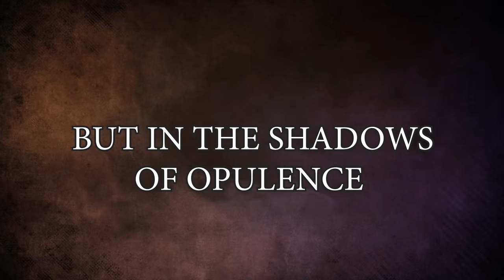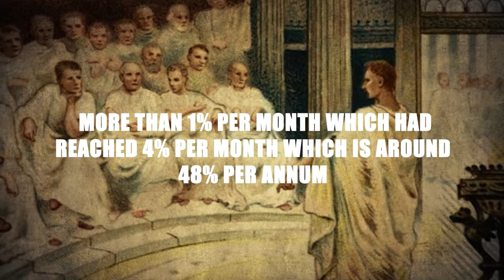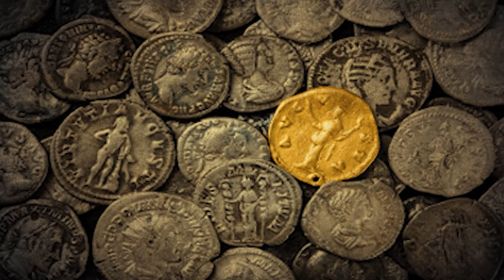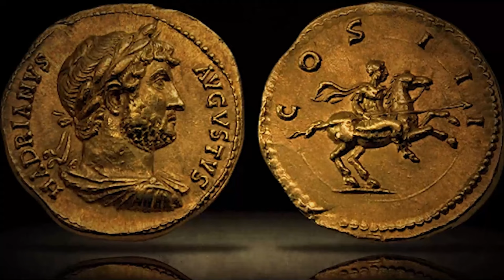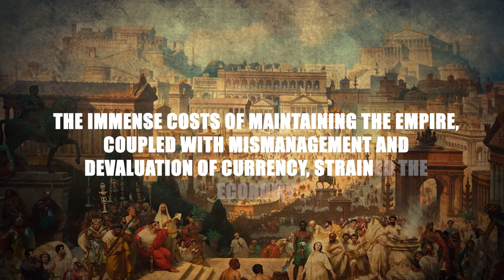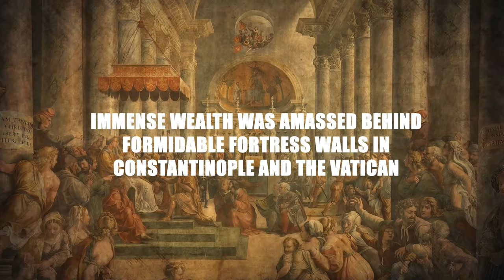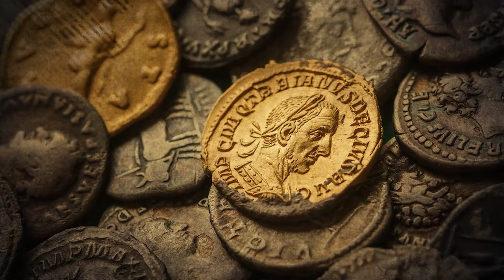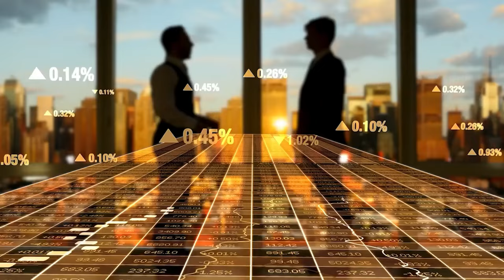What The Economy Was Like In Ancient Rome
Journey through the intriguing economic tale of Ancient Rome, from its grandeur to its demise. Uncover the foundations of Roman prosperity, the complexities of trade and commerce, the evolution of currency, and the social impact of economic inequality. Delve into the struggles of the working class, the mismanagement of treasury by rulers, and the role of the Church in the decline and fall.

🏛️ Rome - Republic to Empire
💰 Foundations of Roman Prosperity
🌐 Trade and Commerce
💱 Currency and Financial System
🌍 Legacy on Modern Economic Systems

Explore the lessons learned from Rome's economic saga, its relevance to modern economic systems, and the enduring legacy that still shapes our global economy.